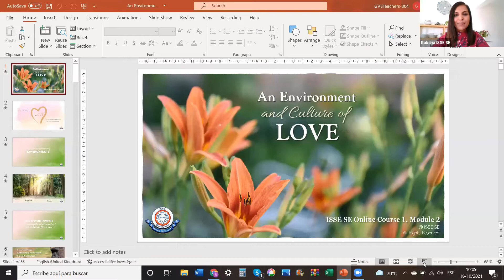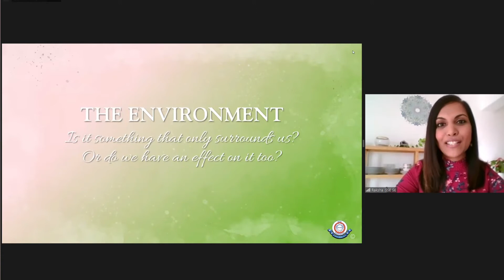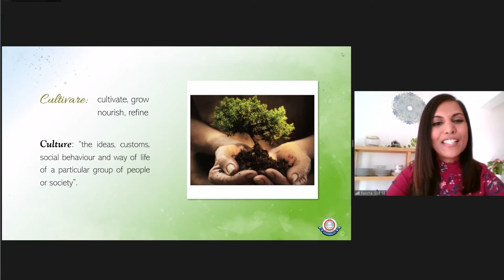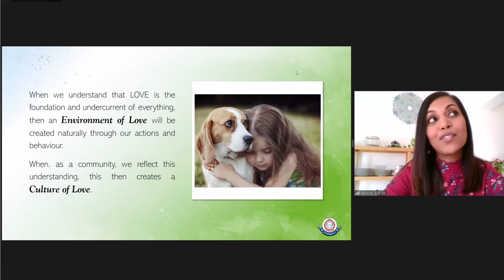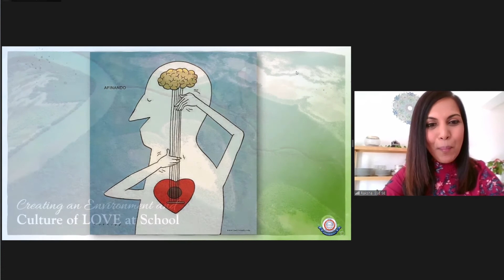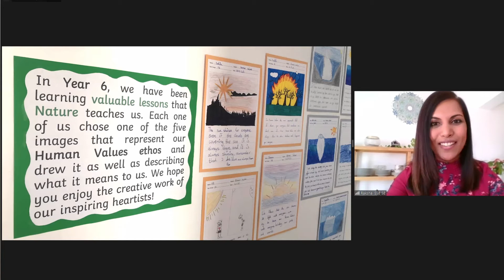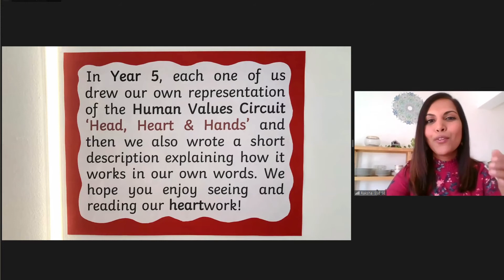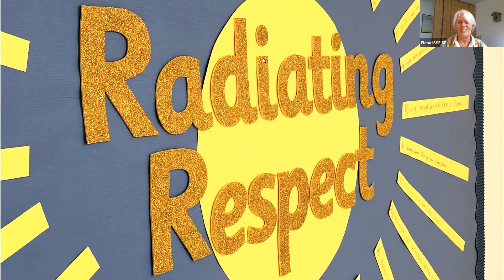C1 M2 S2 - An Environment and Culture of Love.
CONTENTS: ISSE SE Online Course 1 Module 2
Session 2 - Saturday the 16th of October, 2021. An Environment and Culture of Love.

LECTURER: Raksha Mahtani
FACILITATORS: Elena Rodríguez, Esther Cristina Puentes

TO BETTER UNDERSTAND IT: USE SUBTITLES
1 - Click on Settings (gear wheel)
2 - Click on Subtitles
3 - Click on English (autogenerated)
Now Subtitles in English appear on the video.
For other languages, please continue:
4 - Click on Subtitles in English
5 - Click on Auto-translate
6 - Select your language
Now you may see Subtitles in your language.
Youtube translation is in Beta state. It may not work.
You can also select a slower speed. Click on Playback Speed and select 0,75